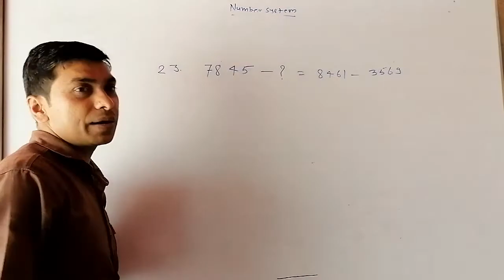Number System Q-23( RS AGGARWAL 3 WRITERS SOLLUTION)